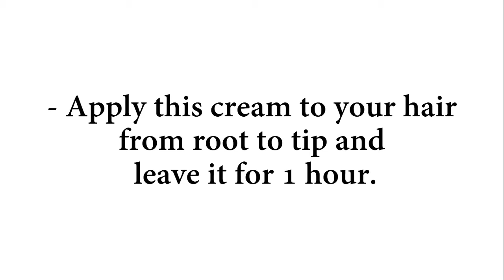Hair Smoothening at Home || Get Silky Soft Smooth Hair !! Hair Mask for Dull Frizzy Damaged Hair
This hair smoothening treatment will deeply moisturize and condition your hair and will make your hair soft, silky, shiny and strong. If you have dull and dry hair, use this treatment once a week.
Mayonnaise contains egg yolks, vinegar, and oils that work together to nourish and moisturize your hair.
Corn flour strengthens the hair follicles as it contains potent antioxidants like vitamin C which assist in collagen production thus maintain smooth hair.
The citric acid in lemon juice helps to remove the excess build-up of oil on the scalp.